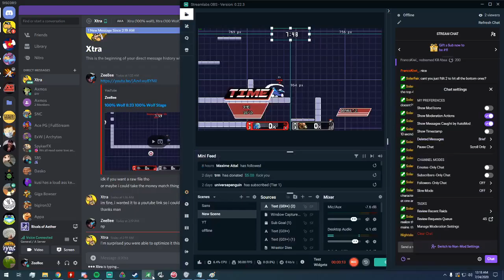Zetterburn 9:49 Default 2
Aha did it this time